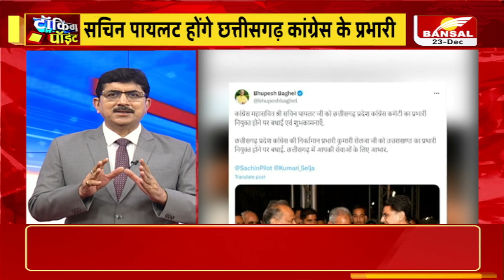टॉकिंग पाइंट: तीन राज्यों में हार के बाद कांग्रेस में बड़े बदलाव, देखिए बंसल न्यूज की खास पेशकश